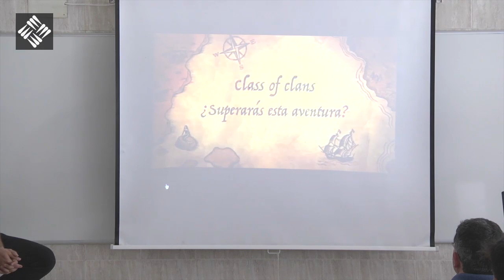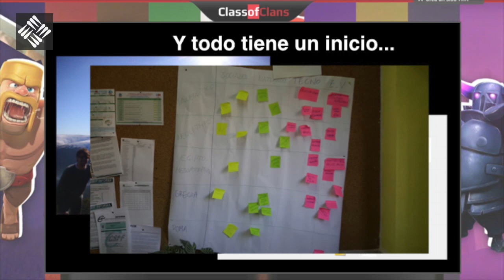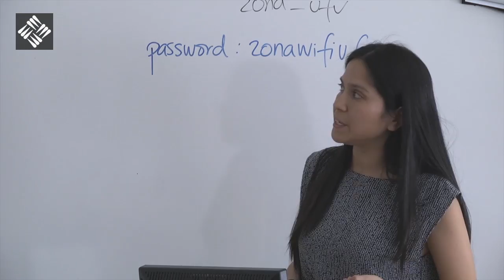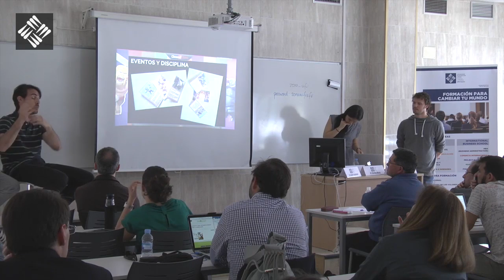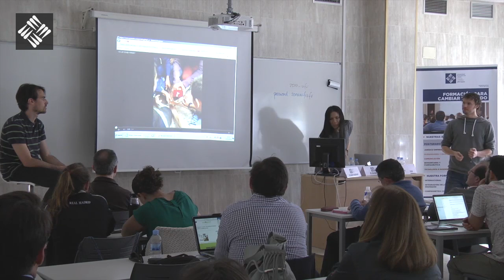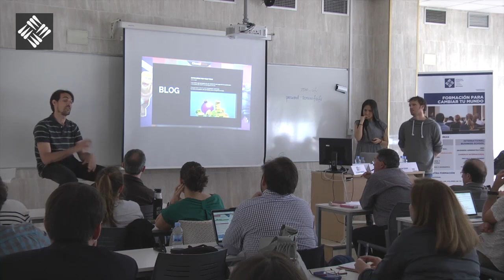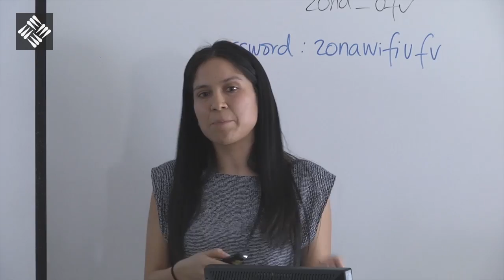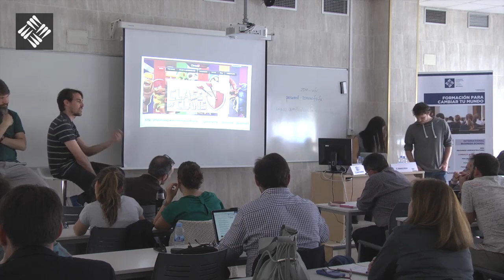Neurodidáctica aplicada a la Gamificación - Cuatro asignaturas, un solo juego